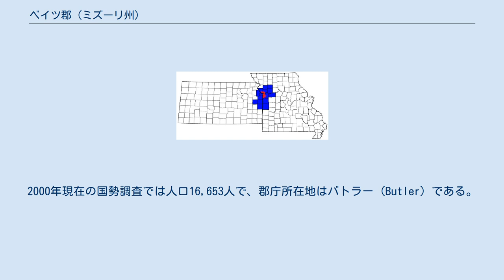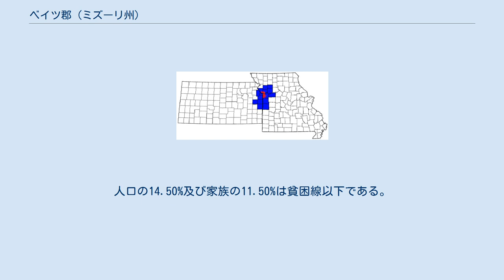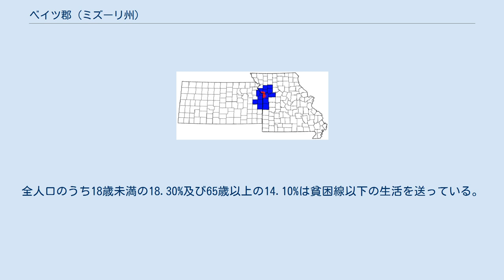ベイツ郡 (ミズーリ州)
ベイツ郡の位置 カンザスシティ都市圏に含まれている郡 ベイツ郡(Bates County)は、アメリカ合衆国ミズーリ州にある郡である。
2000年現在の国勢調査では人口16,653人で、郡庁所在地はバトラー (Butler) である。
 郡は1833年に組織され、第2代ミズーリ州知事を務めたフレデリック・ベイツ(en:Frederick Bates) に因んで名付けられた。
なお、ベイツ郡はカンザスシティ都市圏の一部となっている。
このうち2,198 km2 (848 mi2) が陸地で、8 km2 (3 mi2) が水地域である。
 ベイツ郡の人口ピラミッド 2000年現在の国勢調査で、この郡は人口16,653人、6,511世帯、及び4,557家族が暮らしている。
3/km2 (8/mi2) の平均的な密度に7,247軒の住居が建っている。
この郡の人種的構成は白人97.33%、アフリカン・アメリカン0.61%、先住民0.59%、アジア系0.15%、太平洋諸島系0.01%、その他の人種0.39%、及び混血0.92%である。
 6,511世帯のうち、32.30%が18歳未満の子供と一緒に生活しており、58.80%は夫婦で生活している。
7.60%は未婚の女性が世帯主であり、30.00%は家族以外の住人と同居している。
26.10%は独身の居住者が住んでおり、13.90%は65歳以上で独居である。
1世帯の平均人数は2.51人であり、家庭の場合は3.02人である。
 都市 村 ベイツ郡は24の郡区に分かれている。